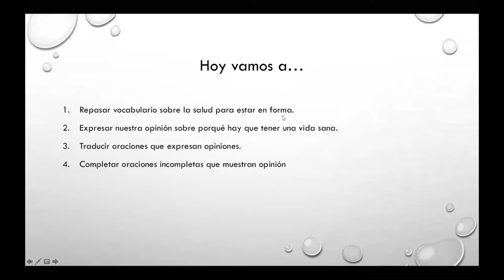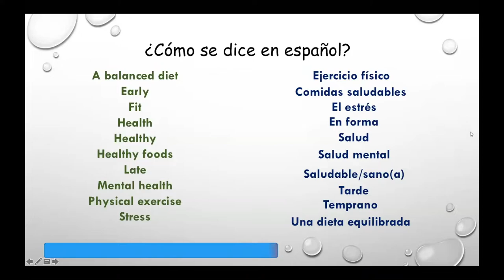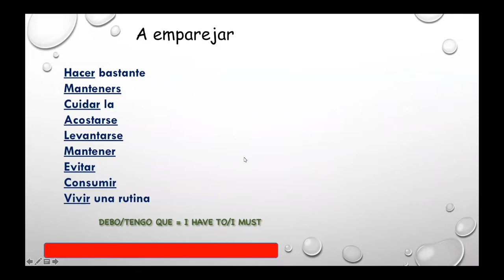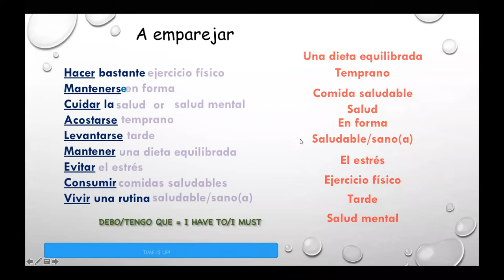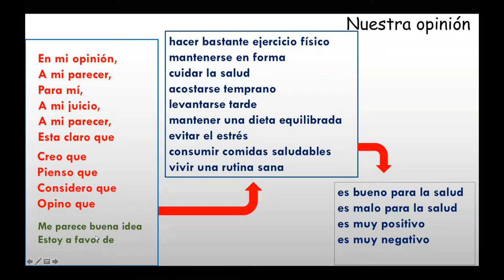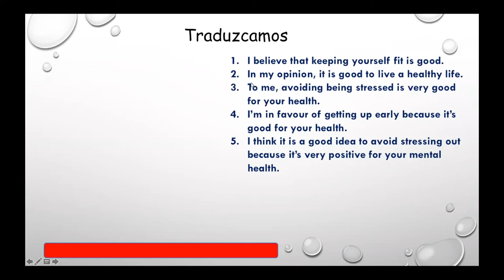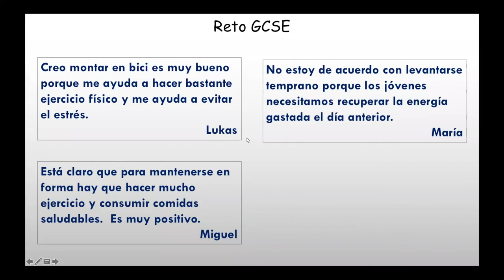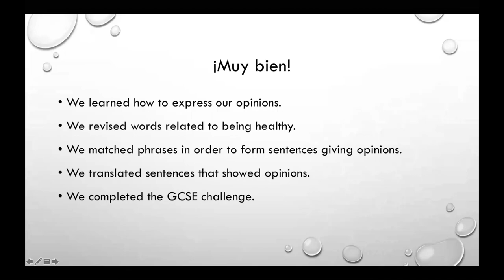Spanish Simple Present Tense Opinions Health | Satchel Classes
About this class:
Like what you see? Access all of our free classes here:

"Learning a new tense in a new language can be a challenge! But have no fear, this class will help you feel confident in no time! In this lesson, students will gain a better understanding of the simple present tense by talking about a healthy routine. Students will also learn how to identify and form simple present sentences and opinions. This class is great for students in Years 8 and 9 but is a great revision tool for older students!